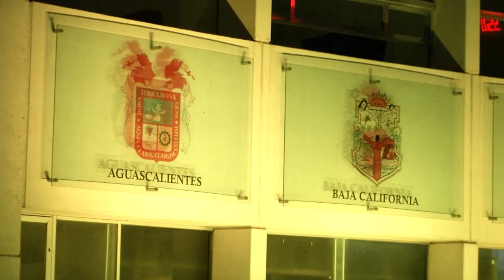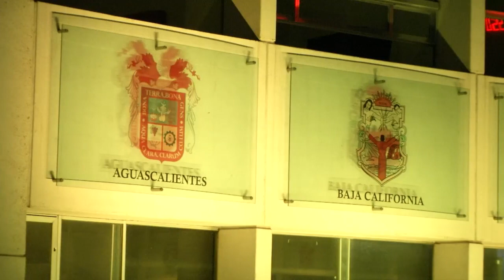El Senado se ilumina en conmemoración del Día Mundial en Recuerdo de las Víctimas Viales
El Senado se ilumina en conmemoración del Día Mundial en Recuerdo de las Víctimas Viales, del 15 de noviembre de 2020.